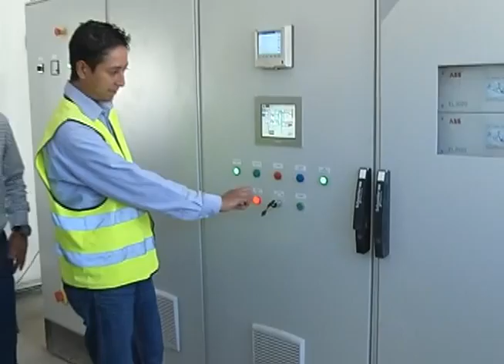Encienden antorcha que eliminará contaminación en el cielo de Satillo